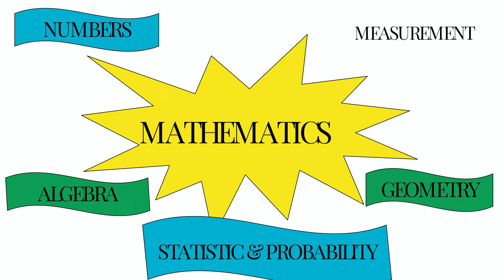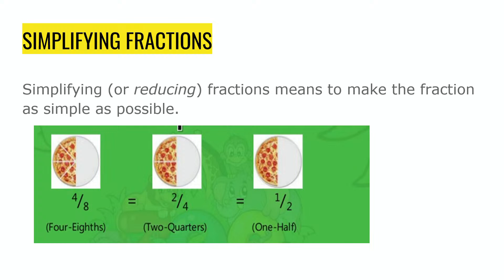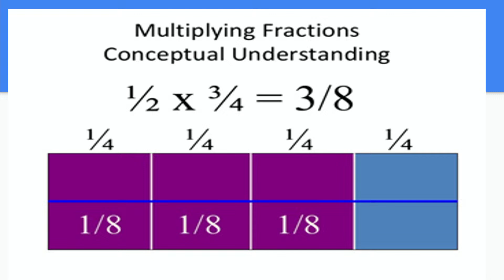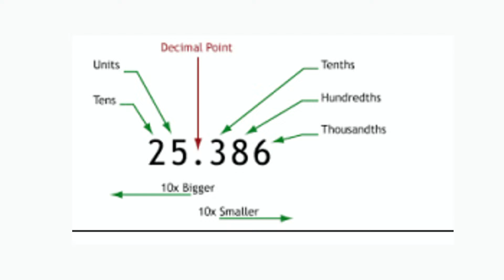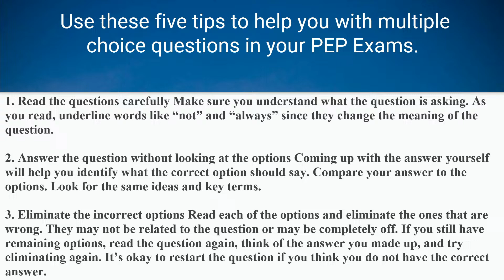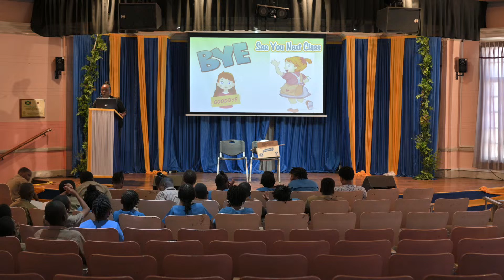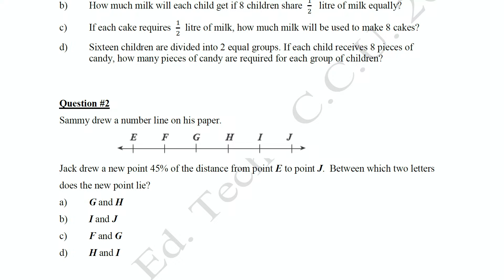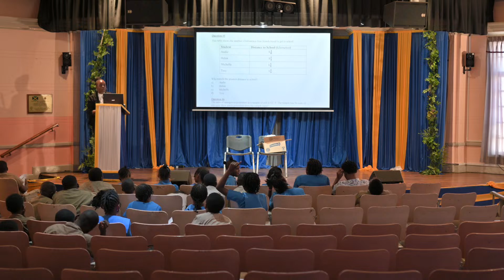Annual PEP Lecture 2024